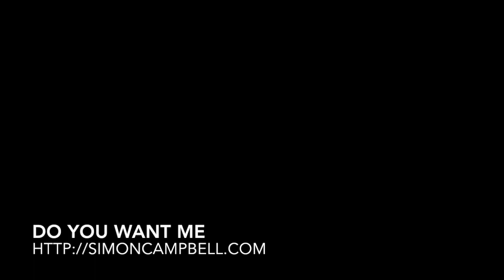Simon Campbell and Suzy Starlite "Do You Want Me"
Track five from the critically acclaimed album 'The Knife'.

The album is a blend of Americana, Blues and Contemporary Folk, exploring acoustic instrumentation and Simon's love of the electric guitar, Mellotron and Hammond organ.

This second solo album showcases songs about real people and places: the observations of a Northern Man. It reflects Simon's increasing love of acoustic music from both sides of the Atlantic.

We have worked hard to produce the finest sounding record we could using the best equipment, recording techniques and mastering. When listening to the 180g vinyl - by far the best medium on which to appreciate the album - you feel totally connected to the songs.

CREDITS

Pedal Steel - BJ Cole
Double Bass - Andy Seward
Drums and Percussion - Keith Angel
Mellotron, Lead and Backing Vocals - Suzy Starlite
Hammond and Wurlitzer - Christian Madden
Wurlitzer - Dave Formula
Melodeon and Hurdy Gurdy - Andy Cutting
Bouzouki and Tenor Guitar - Malcolm Stitt
Vocals, Electric and Acoustic Guitars - Simon Campbell
Harmonium and Grand Piano - David Kilgallon
Produced and Engineered by - Andy Seward
Assistant Engineer - James Mottershead
Assistant Engineer - Keith Angel
Mixed at - The Chairworks, Castleford
Lacquer Cutting - Miles Showell: Abbey Road
Photography - Phil Kneen
Cover Design - Barry Kinder & Daren Newman

Produced with the kind support of - Manx National Heritage and the Isle of Man Arts Council

Recorded at Wavelength Studio's - Doncaster, The Chairworks and on location in Erin Arts Centre, Simon's home studio and Andy Cutting's shed

Mastered by Jon Astley: Close to the Edge Mastering